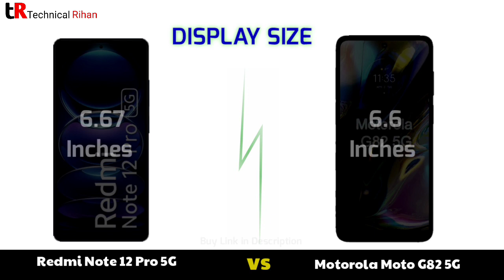Redmi Note 12 Pro 5G vs Motorola Moto G82 5G - Full Comparison 2023📱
mi best mobile
best mobile in bd
lava best mobile
apple best mobile
samsung best mobile
mobile phones
best mobiles june 2023
best mobiles under 25000
cod mobile
best mobile under 35000
upcoming mobiles
upcoming mobiles 2023
upcoming mobile phone
upcoming mobiles 2024
best upcoming mobiles
upcoming mobile phones
upcoming mobiles telugu
upcoming mobile june 2023
upcoming mobiles may 2023
upcoming mobile
upcoming mobiles july 2023
upcoming mobile phones 2023
upcoming mobiles in july 2023
top 10 upcoming mobile phones
upcoming mobies in 2023
new upcoming mobile phones 2024
best upcoming mobiles in telugu